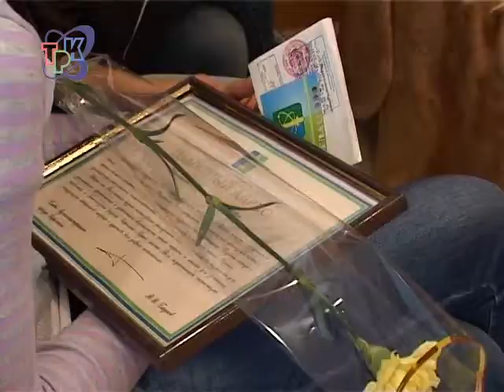Ваш паспорт!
Еще 22 юных жителя Заречного в торжественной обстановке получили паспорта. С обретением главных документов, удостоверяющих личность, подростков поздравил первый заместитель Главы городской администрации Алексей Рябов.